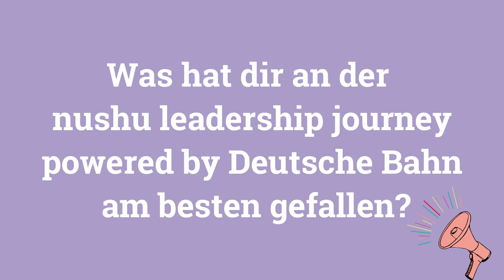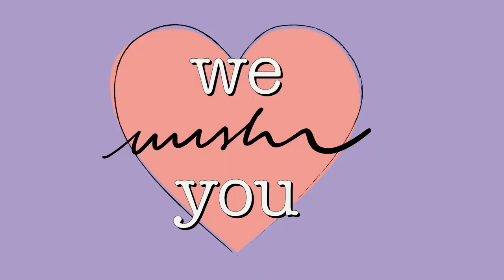nushu leadership journey powered by Deutsche Bahn – Recap unserer Teilnehmerinnen. 🚆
Hier erfährst du von unseren Teilnehmerinnen mehr über die 16-wöchige nushu leadership journey powered by Deutsche Bahn. 🚆